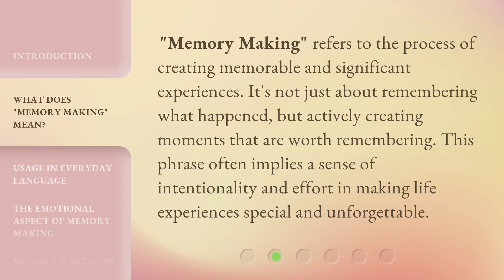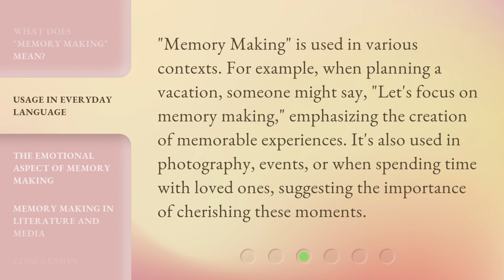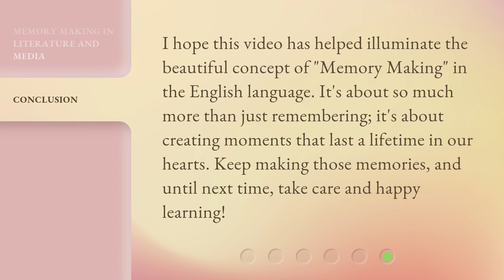Understanding "Memory Making": A Guide to English Phrases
00:00 • Introduction - Understanding "Memory Making": A Guide to English Phrases
00:31 • What Does "Memory Making" Mean?
00:55 • Usage in Everyday Language
01:22 • The Emotional Aspect of Memory Making
01:45 • Memory Making in Literature and Media